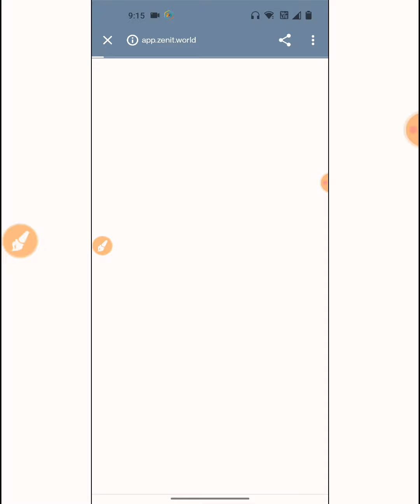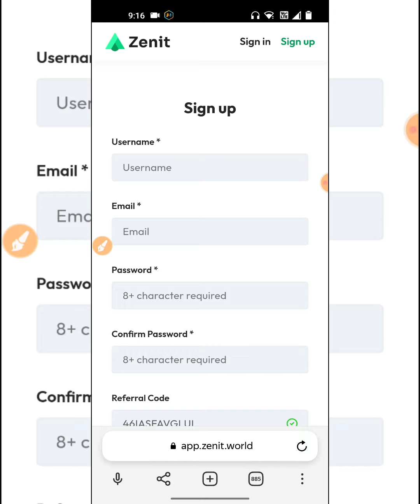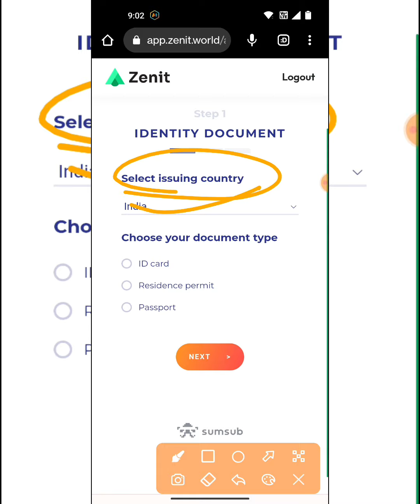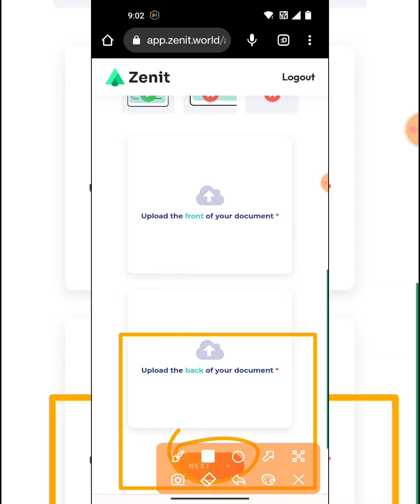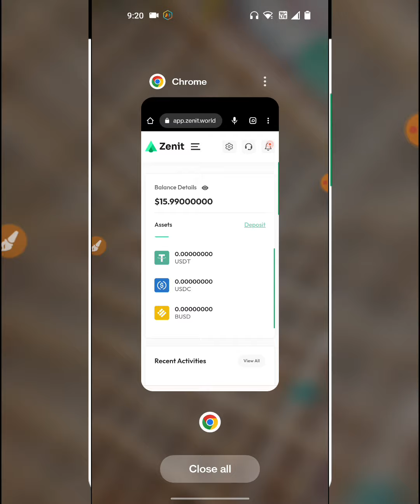🔥 Zenit Offer $10 Instant | Zenit Airdrop | Zenit Unlimited Trick😱